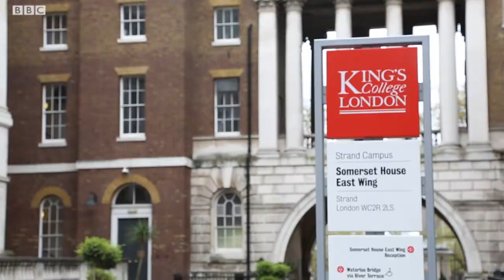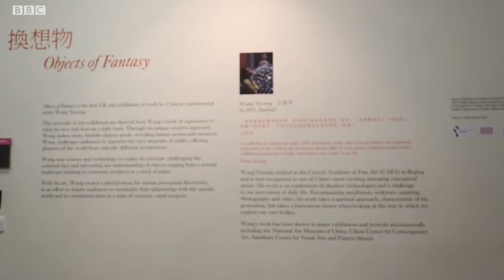Yuyang Wang's experimental art (王郁洋讲座)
The experimental artist, the young man from Beijing - Wang Yuyang talk about his works in the Chinese Visual Festival in the Goldsmith Uni in London.